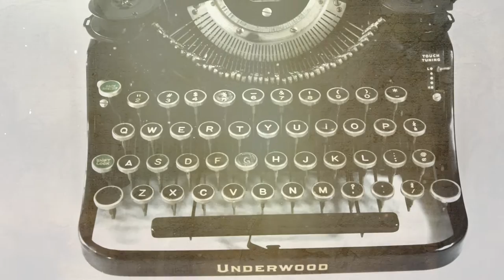Instruments of Innovation promo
MPO's Instruments of Innovation concert will be held on the 25th March 2017. The programme features:

Haydn - Trumpet Concerto
Philip Glass - Harpsichord Concerto
Haydn - Clock Symphony
Anderson - The Typewriter

Michael Laus – Conductor/Harpsichord
Stephen Murphy – Trumpet
Daniel Cauchi – Typewriter